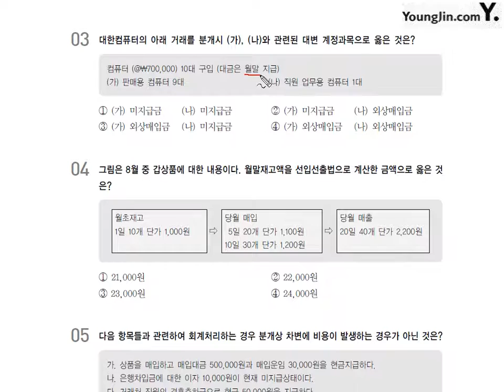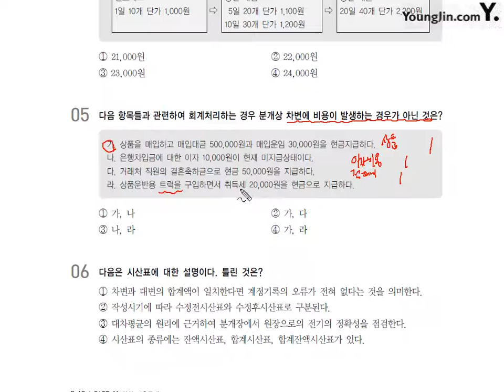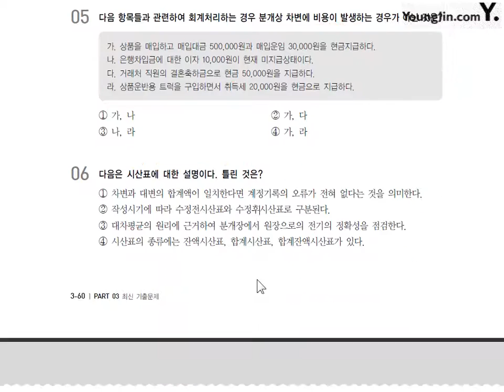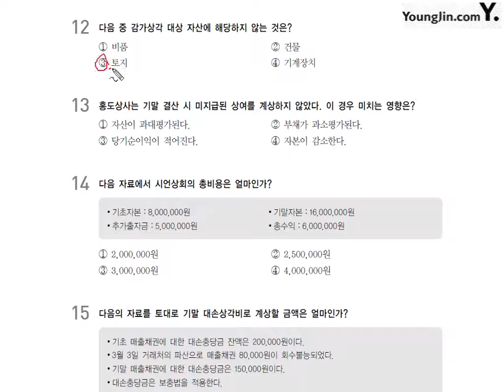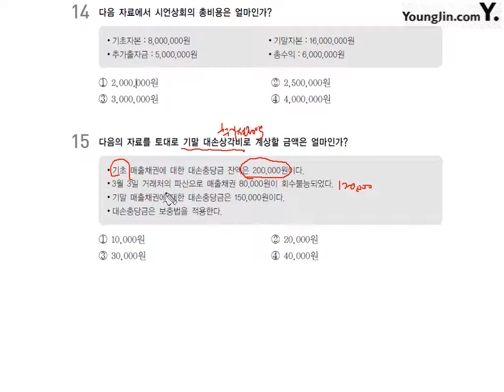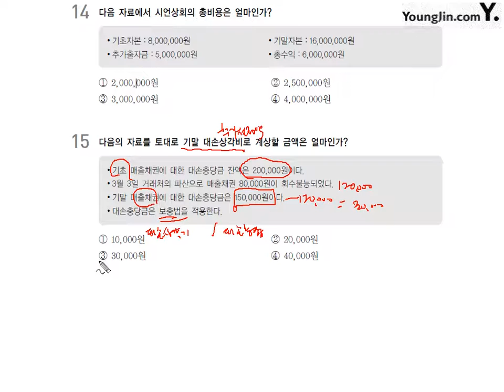[기출] 2013년 09월 28일 - 이론시험